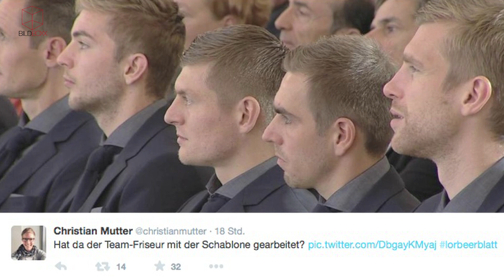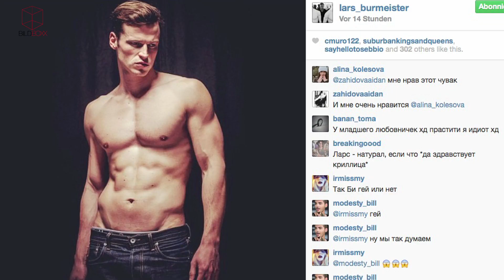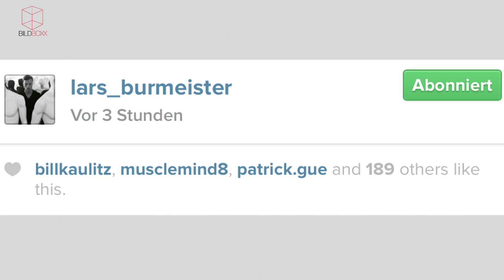BILDBoxx - Die coolsten Selfies der WM-Helden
Die Jungs der Nationalelf waren an ihrem Ehrentag in Berlin mal wieder in Selfie-Topform! Hier die coolsten Pics!
Außerdem in der BILDBoxx mit Laura: Der schlimmste Promi-Baby-Name ever und die heißesten, deutschen Männermodels – oben ohne!

Montag:
BILD Boxx Top & Flop

Dienstag & Mittwoch & Donnerstag
BILD Boxx

Freitag
BILD Boxx Profil